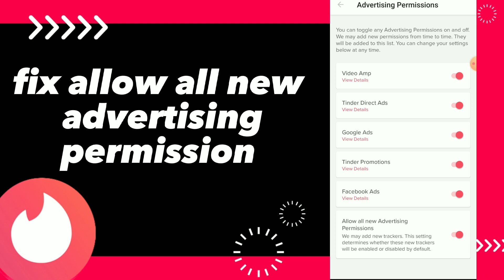How To Fix Allow All New Advertising Permissions On Tinder App